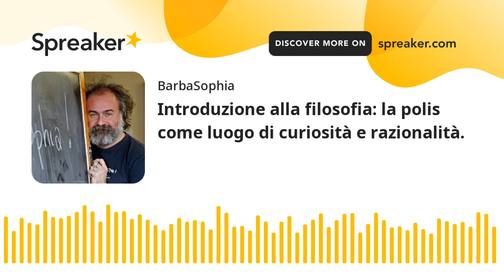Introduzione alla filosofia: la polis come luogo di curiosità e razionalità.